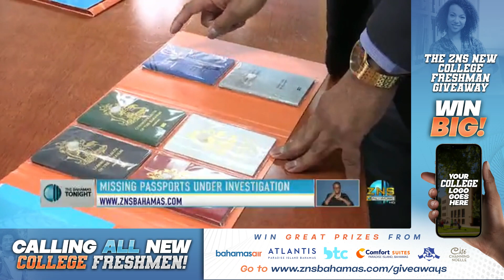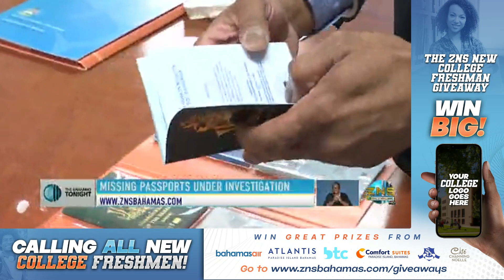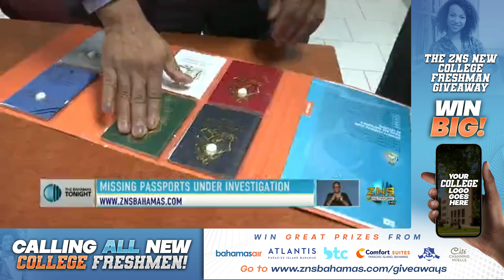Missing Passport Under Investigation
Chief Passport Officer says missing passports an isolated incident.